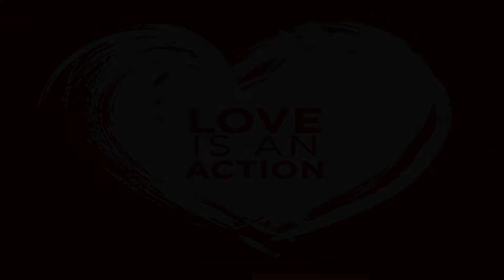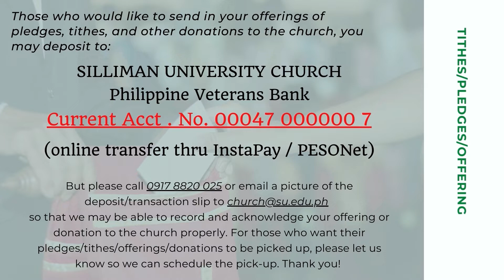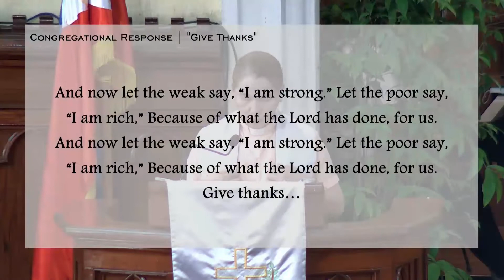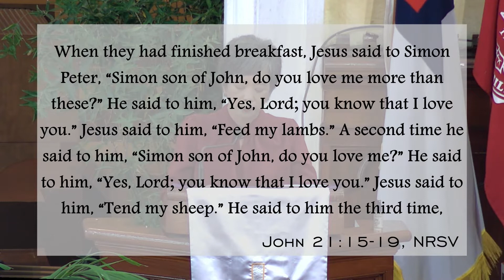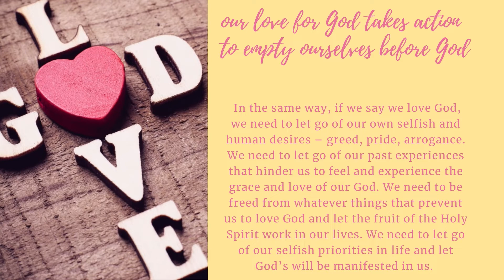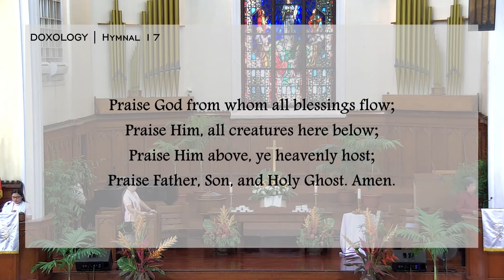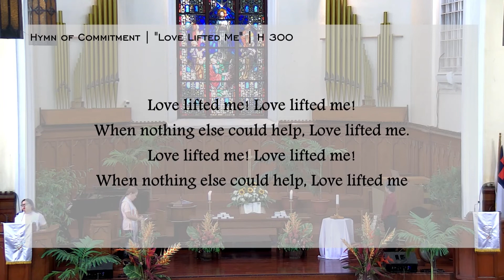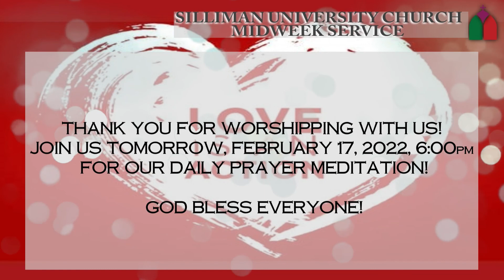MIDWEEK PRAYER SERVICE | February 16, 2022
Silliman University Church | MIDWEEK PRAYER SERVICE | February 16, 2022